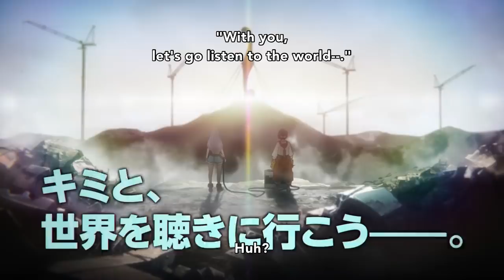Listeners | Official Trailer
Can you imagine a world where music doesn't exist??

Listeners comes to Funimation subbed and dubbed April 2020.

From creators Dai Sato (Cowboy Bebop, Eureka Seven) and Jin (MEKAKUCITY ACTORS), Listeners takes place in a world where the entire idea of music vanishes from existence. The story follows Echo Rec, a young teen who comes across μ, a girl who, oddly enough, has an auxiliary port on her body. Together, they’ll work to rock the foundation of society and bring music back to the world.